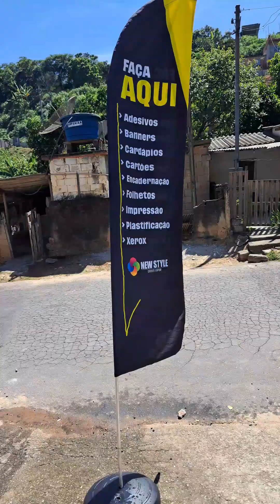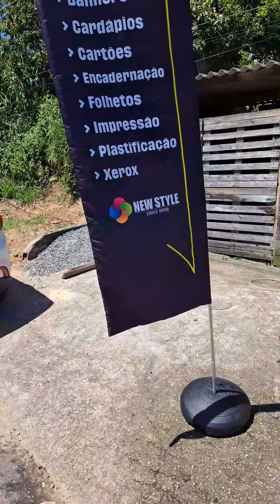wind banner Gráfica Rápida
Um windbanner é um tipo de banner que tem a forma de uma gota ou uma pena, e que gira com o vento, chamando a atenção das pessoas.
Ele pode ser usado para divulgar a sua  marca, produtos, serviços ou eventos em locais abertos ou fechados.